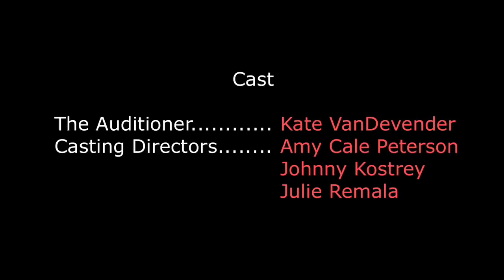The Actor Diaries EPISODE 1 The Auditioner on Vimeo